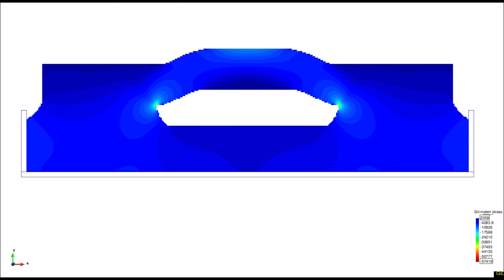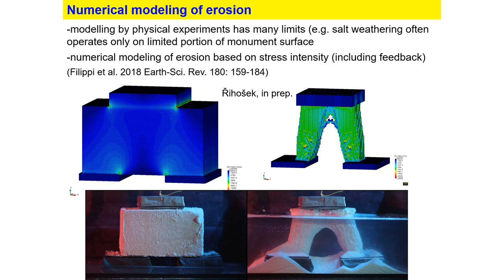Jiří Bruthans, laureát Ceny předsedkyně Grantové agentury ČR za rok 2019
Cena předsedkyně za projekt "Vliv napětí daného gravitací na erozi pískovce: fyzikální a numerické modelování"
doc. RNDr. Jiří Bruthans, Ph.D., Karlova univerzita – Přírodovědecká fakulta

Projekt se zabýval vlivem tlaku (napětí) v hornině na zvětrání a erozi pískovce a vznikem skalních útvarů, jako jsou např. skalní brány, převisy, skalní hodiny. Horninový tlak je přítomen v každé skále na Zemi, jeho vlivu na erozi a zvětrání však dosud nebyl přikládán význam. Fyzikální modelování s pískovcem z lomu Střeleč i s dalšími materiály z České republiky i zahraničí prokázalo, že tlakové pole silně ovlivňuje intenzitu eroze, solného a mrazového zvětrání, a je příčinou vzniku skalních útvarů. Poprvé se podařilo nasimulovat vznik dokonale vyvinutých skalních bran (např. Arches, USA; článek Geology) a modelovat vznik skalních útvarů v počítači (článek Earth-Science Reviews).